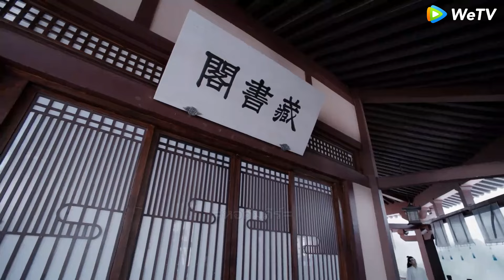Big demon is ambushed by a man and perishes instantly, as Wei Wuxian dreams of a worry-free life💕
陈情令 | The Untamed